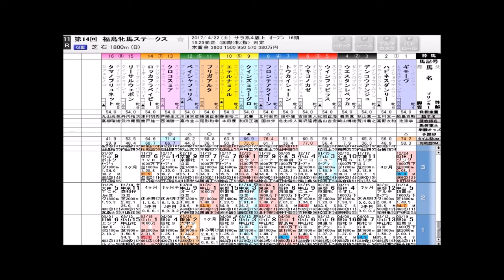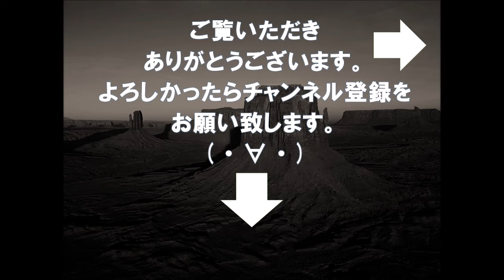軸は堅めも相手は福島巧者から！G3福島牝馬Ｓ2017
他の運営者さんのおすすめ予想動画

おすすめch